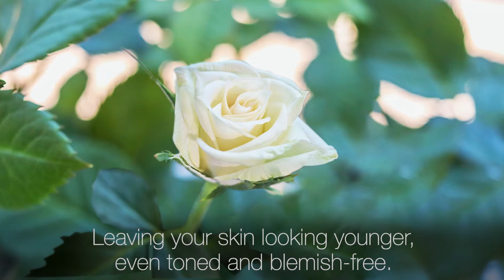Nimue Skin Technology - Smart Resurfacer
With all of the benefits of a mid-depth peel with no downtime, this cutting-edge peel oil based peel is designed to minimise tingling and discomfort during the treatment, a concept truly unique to Nimue!